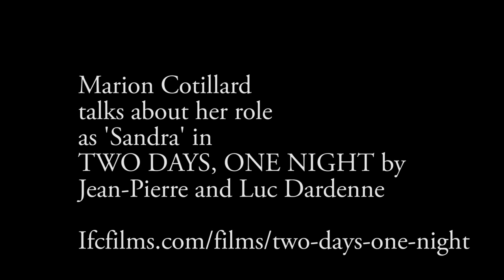Marion Cotillard and Jean-Pierre & Luc Dardenne on Solidarity & Self-Esteem in TWO DAYS, ONE NIGHT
**SPOILERS** is this audio

Marion Cotillard and Jean-Pierre Dardenne & Luc Dardenne on Solidarity, Purpose and Self-Esteem in TWO DAYS, ONE NIGHT-Open in Select Theaters 12/24/14 in NYC.  Then in January 2015 in Los Angeles and other select venues.

Sandra (Cotillard) has just returned to work after recovering from a serious bout with depression. Realizing that the company can operate with one fewer employee, management tells Sandra she is to be let go. After learning that her co-workers will vote to decide her fate on Monday morning, Sandra races against time over the course of the weekend, often with the help of her husband, to convince each of her fellow employees to sacrifice their much-needed bonuses so she can keep her job. With each encounter, Sandra is brought into a different world with unexpected results in this powerful statement on community solidarity.